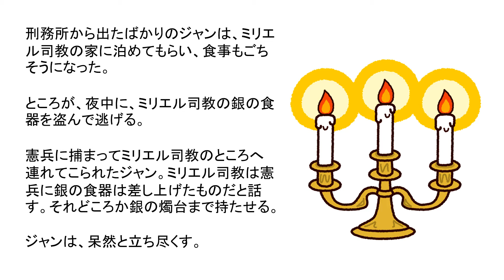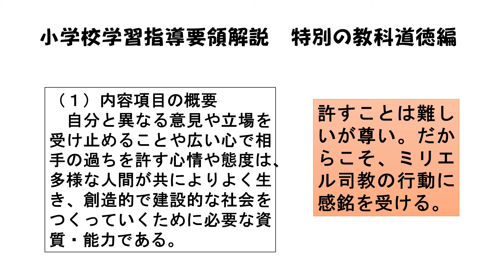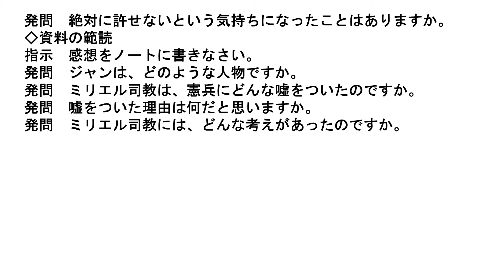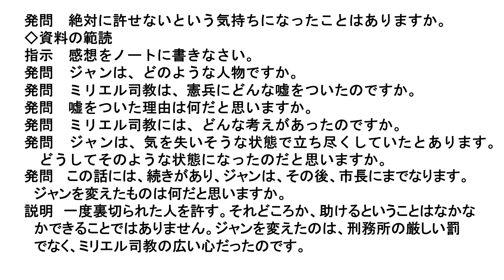６年道徳「銀のしょく台」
内容項目「相互理解、寛容」